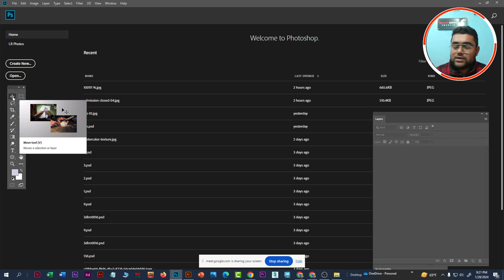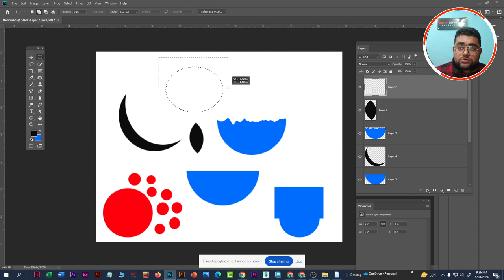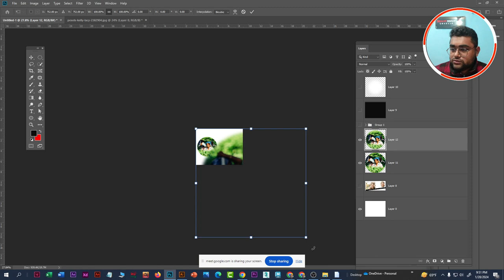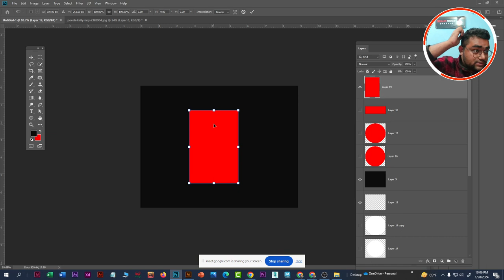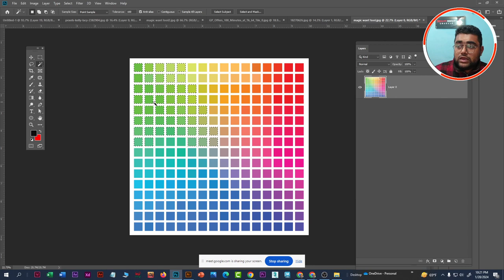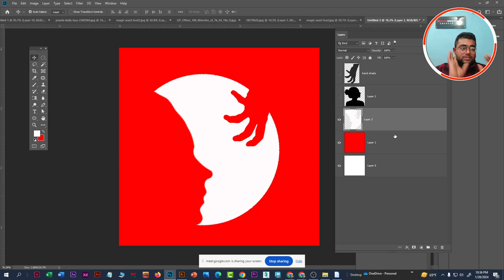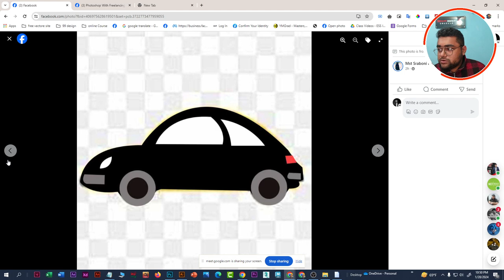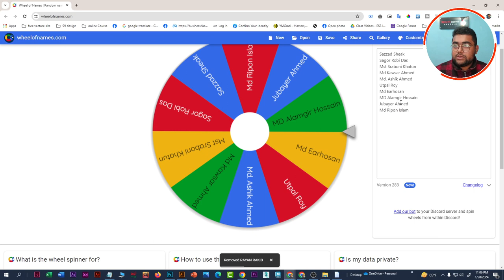Photoshop Sub selection, Quick Selection tool, Magic Want Tool || 2D Art Work Design || Ps Class 02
Photoshop sub-selection tutorial, Quick Selection tool tips and tricks, Magic Wand tool explained, 2D artwork design techniques, Photoshop selection tools overview, Mastering Photoshop selection tools, Creating precise selections in Photoshop, Advanced selection techniques in Photoshop, Enhancing 2D artwork with Photoshop tools, Selection tool comparison in Photoshop
Graphic Design Bangla Tutorial | গ্রাফিক্স ডিজাইন বাংলা টিউটোরিয়াল | Illustrator Bangla Tutorial | Photoshop Bangla Tutorial